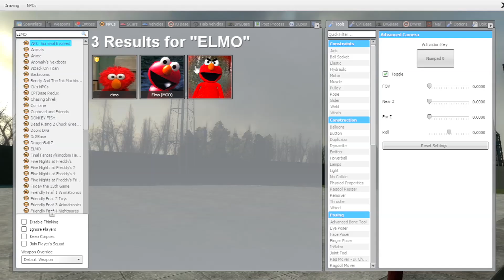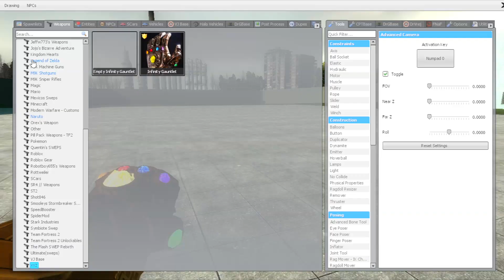Gmod Horror Isn't Normal